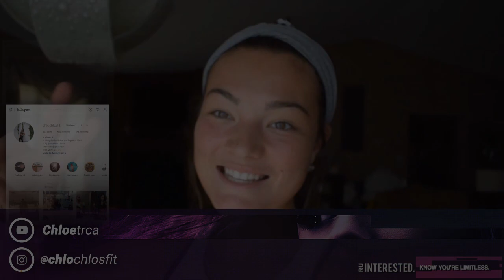AN AWESOME LEG WORKOUT | CHLOE TRCA x R U INTERESTED COLLAB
SONG TITLE: DIVINE

LEG EXERCISES FEATURED

- HAMSTRING CURLS
- MACHINE GLUTE KICKBACKS
- WALKING BARBELL LUNGES
- BARBELLS GOOD MORNINGS
- STEP UPS
- BANDED GOOD MORNINGS
- LEG EXTENSIONS
- BANDED ROUTINE
- BANDED FIRE HYDRANTS
- BANDED QUADRUPED KICKBACKS
- BANDED STABILITY BALL CURLS
- BANDED ELEVATED GLUTE BRIDGE

These workout videos demonstrate great exercise ideas that help in burning fat for weight loss and a balanced and healthy lifestyle.